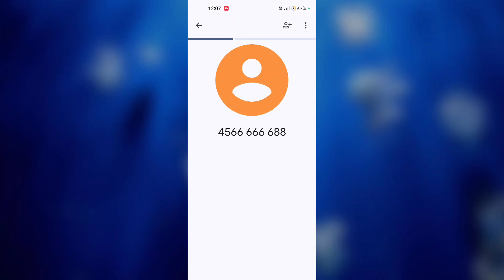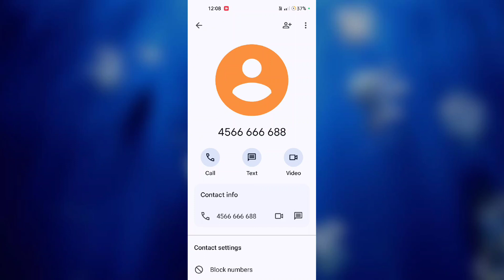OPPO K12x 5G Video Calling kaise kare | How to Use Video Calling Setting